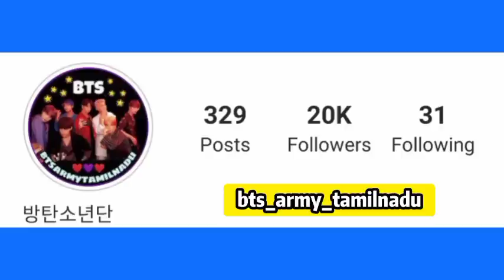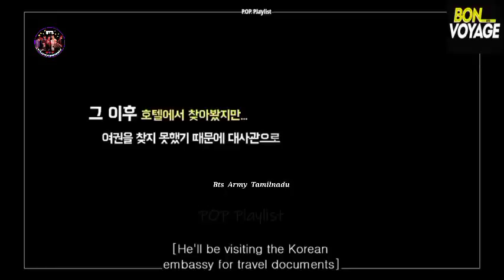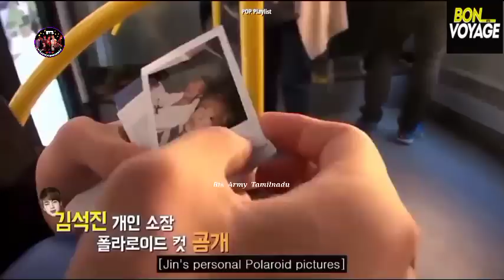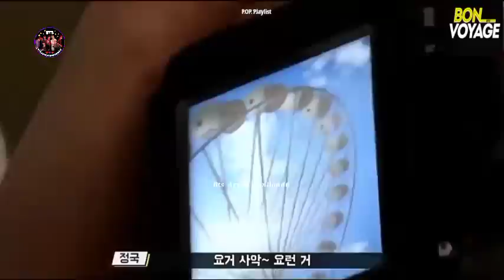En Bus ticket pocheyyy 😭🎟️ | Bon Voyage Ep 5 (part 1)